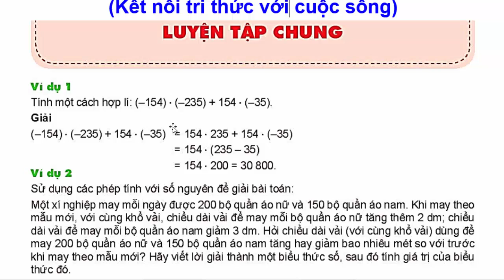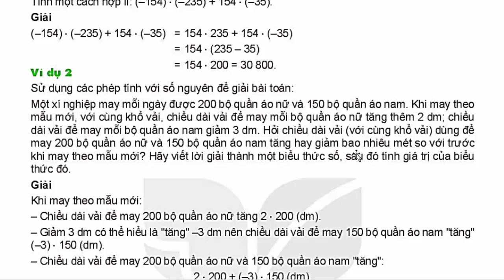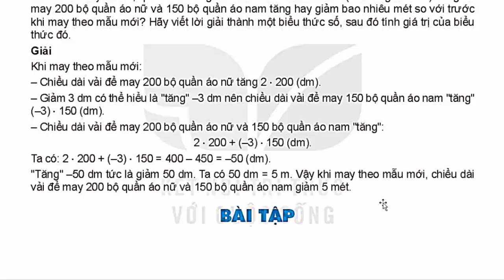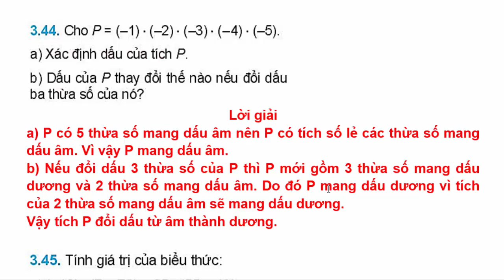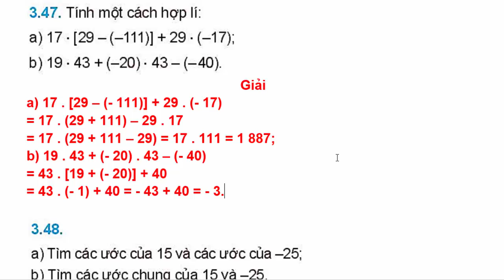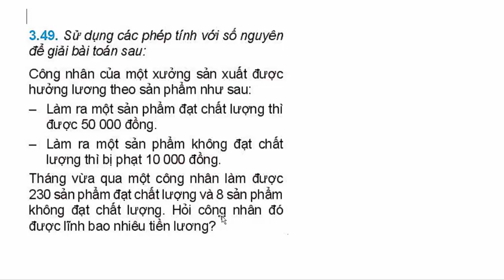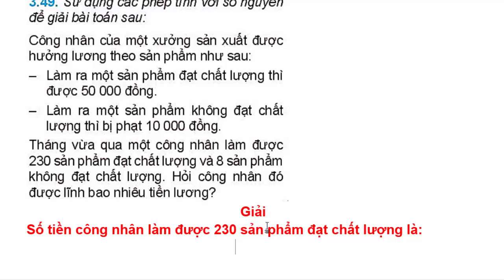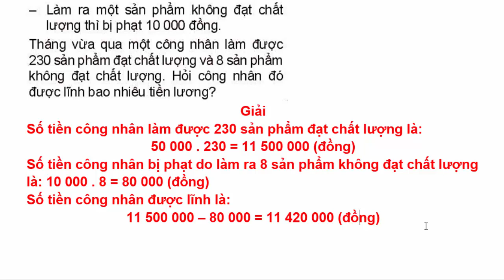Toán Lớp 6 Chương 3 | Luyện Tập Chung | Trang 75 | Kết Nối Tri Thức